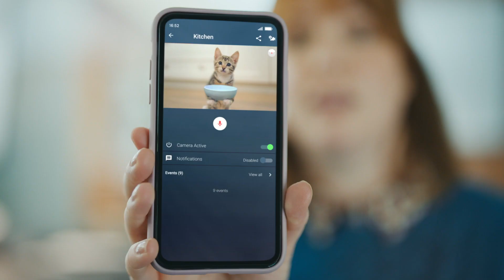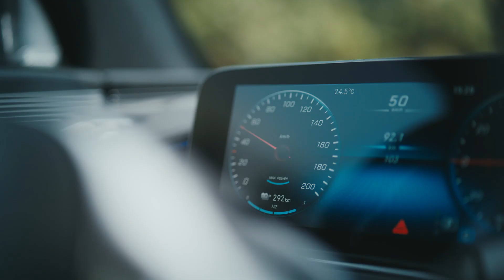Bosch presents: High-tech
Smart homes, efficient factories, and advanced mobility – these are only some examples of what‘s possible with our artificial intelligence and Internet of Things solutions. But that’s not all.
At Bosch, we’ll continue to develop new products that are intelligent, connected, and sustainable - for here on Earth and in space.
To learn more about our high-tech solutions,